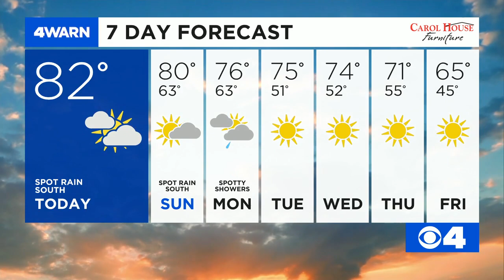News 4 Morning Update: October 10, 2020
Keep up with the latest headlines